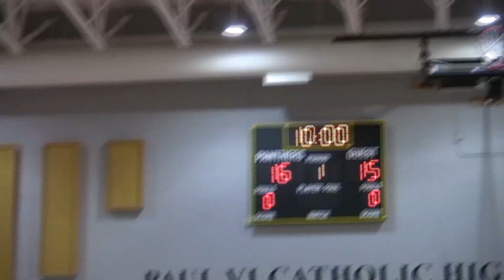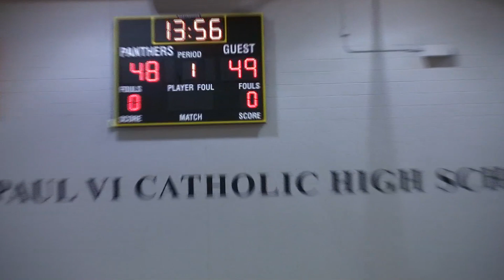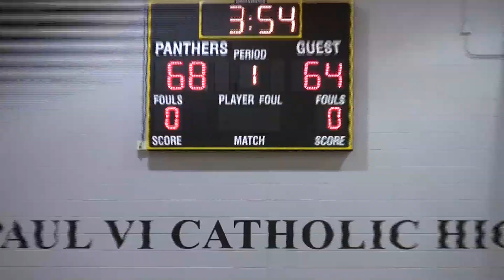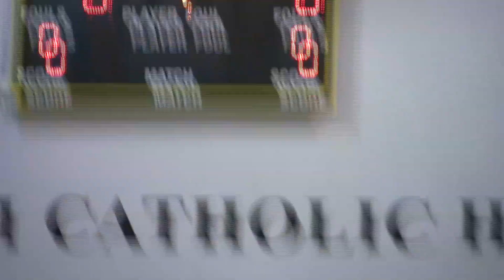VA Team 10 vs Team 11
Team10 57 Brian Sweeney 5'8 132 Potomac Falls HS VA 2017
Team10 78 Justyn Tate 5'5 145 Briar Woods VA 2016
Team10 83 Faris Gebril 5'10 140 Hayfield High School VA 2014
Team10 122 Carroll Davis 5'9 145 Friendly High MD 2015
Team10 138 Marselis Sutton 6'2 200 Eastern High School MD 2015
Team10 140 Rashad Wattie 6'2 186 Edmondson Westside High School MD 2014
Team10 144 Christopher Mathis 6'3 170 South Plainfield NJ 2014
Team10 151 Tommy Caldwell 6'0 145 Briar Woods High School VA 2016
Team10 193 Grant Youngkin 6'2 165 St. Albans School VA 2016
Team10 219 Matthew Jackson 6'6 230 Heritage Christian School VA 2015

Team11 4 Daryl Bones 6'0 150 Archbishop Carroll High School MD 2016
Team11 6 Danny Canary 6'0 160 Montgomery Blair HS MD 2015
Team11 79 Robert Wilson 6'3 165 Manchester High school VA 2014
Team11 124 Jason Friedman 6'2 150 Sandy Spring Friends School MD 2014
Team11 143 Curtis Williams III 6'1 165 Our Lady of Good Counsel High School MS 2016
Team11 155 Jalyn Jarrett 5'7 140 Dinwiddie High School VA 2016
Team11 184 Gabriel Gonzalez 6'6 200 Yorktown High School VA 2015
Team11 187 Anthony Rivas 5'5 190 Brusnwick Academy VA 2016
Team11 189 Jacob Smith 6'1 175 forest park high school VA 2015
Team11 194 Ryan Rawlings 5'10 180 Woodstream Chrisitian Academy MD 2015